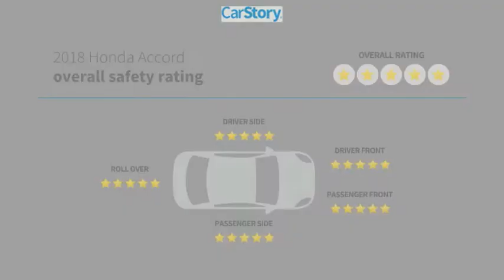2018 Honda Accord Springfield Township NJ 18858TDZ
2018 Honda Accord Sport

Springfield Acura
243 US-22

This San Marino Red 2018 Honda Accord Sport might be just the 4 dr sedan for you.  This one's available at the low price of $19,854.  Drivers love the suave red exterior with a black interior.  Don't regret waiting on this one!